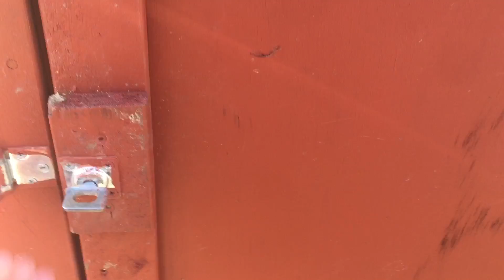Morning routine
Feeding goats pigs ducks chickens and guineas